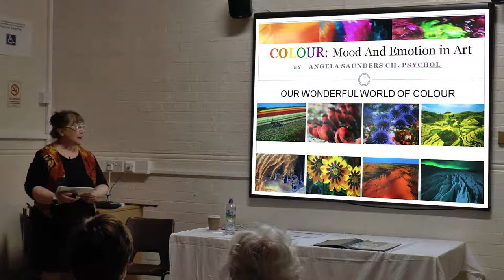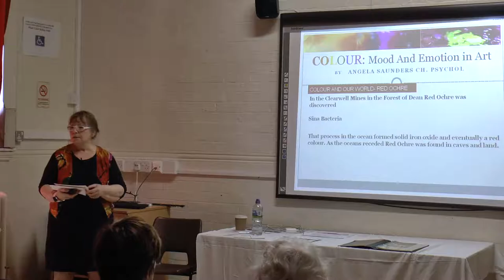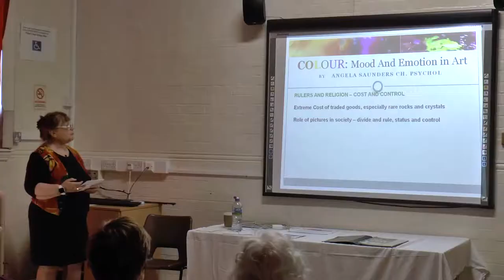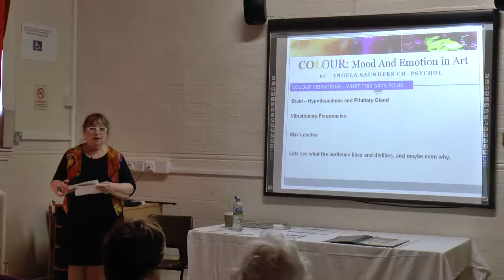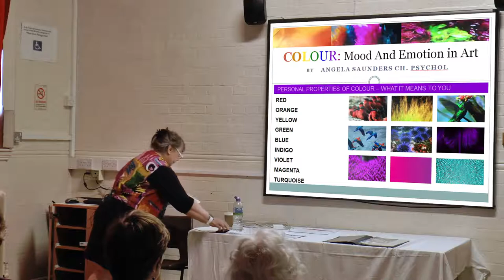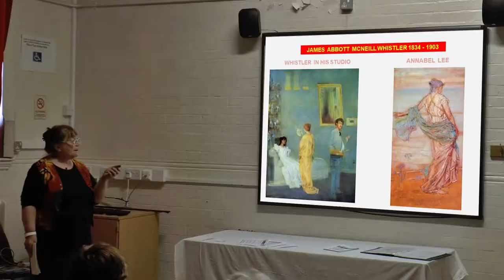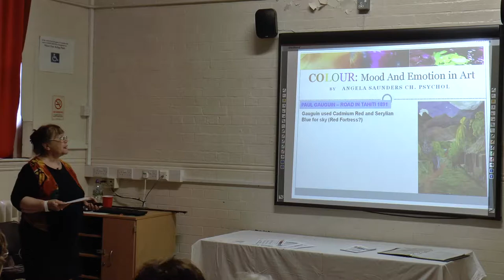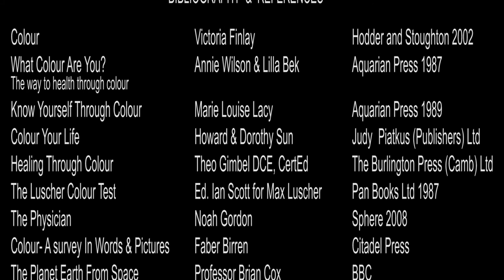Colour: Mood & Emotion in Art by Angela Saunders, CH. Psychol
An HFM Production, in conjunction with Harrow Art Society, of a talk given by Angela Saunders, CH. Psychol at the Harrow Arts Centre in June 2019.

Produced and Directed by Richard Lawrence. Editors: Richard Lawrence & Judy Long. Cameras: Geoff Foord. Jeff Jessop & Judy Long. Sound: Sue Falconer.